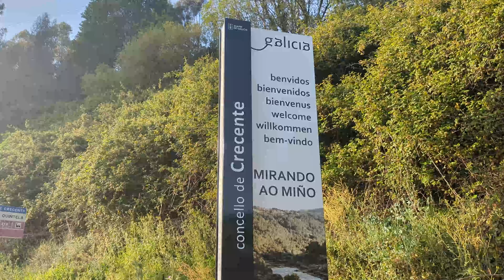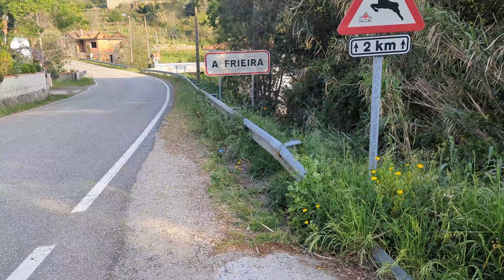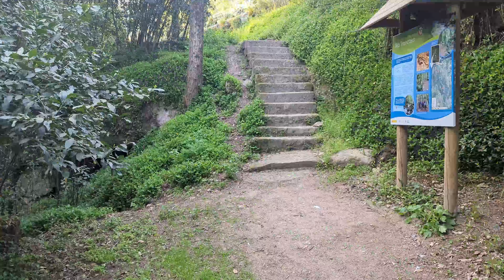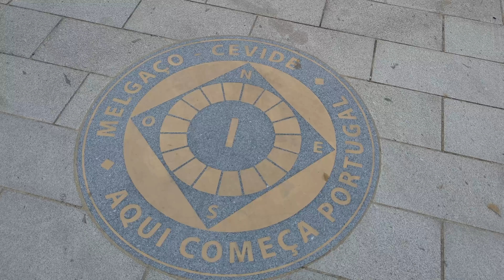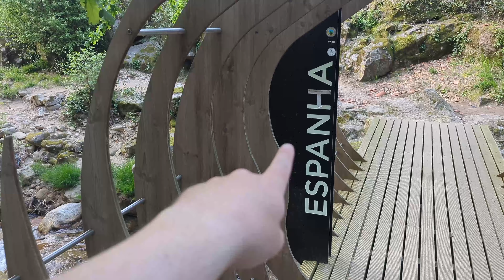El Puente Internacional Más Pequeño ¿Del MUNDO?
Este es el punto mas septentrinal de Portugal y la frontera mas al norte.